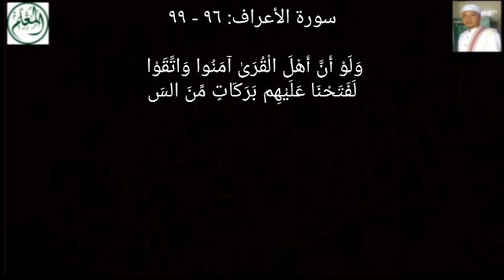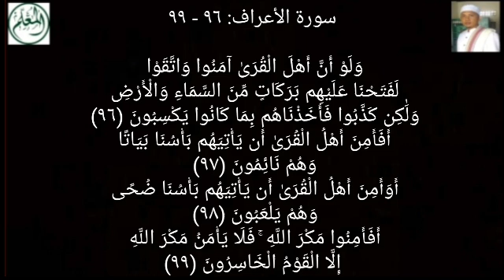Gempa Megathrust Akal-Akalan Jokowi Memindah Penduduk ke IKN - Benarkah?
سورة الأعراف: ٩٦ - ٩٩

وَلَوْ أَنَّ أَهْلَ الْقُرَىٰ آمَنُوا وَاتَّقَوْا لَفَتَحْنَا عَلَيْهِم بَرَكَاتٍ مِّنَ السَّمَاءِ وَالْأَرْضِ وَلَٰكِن كَذَّبُوا فَأَخَذْنَاهُم بِمَا كَانُوا يَكْسِبُونَ (٩٦) أَفَأَمِنَ أَهْلُ الْقُرَىٰ أَن يَأْتِيَهُم بَأْسُنَا بَيَاتًا وَهُمْ نَائِمُونَ (٩٧) أَوَأَمِنَ أَهْلُ الْقُرَىٰ أَن يَأْتِيَهُم بَأْسُنَا ضُحًى وَهُمْ يَلْعَبُونَ (٩٨) أَفَأَمِنُوا مَكْرَ اللَّهِ ۚ فَلَا يَأْمَنُ مَكْرَ اللَّهِ إِلَّا الْقَوْمُ الْخَاسِرُونَ (٩٩)